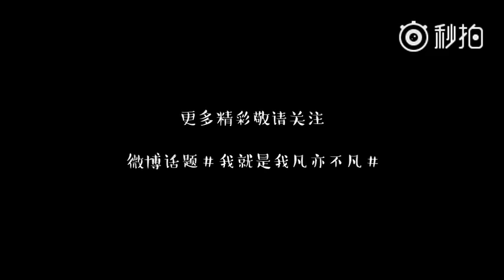[VIDEO] Hậu trường chụp bìa Bazaar Số tháng 11 (2) - Ngô Diệc Phàm